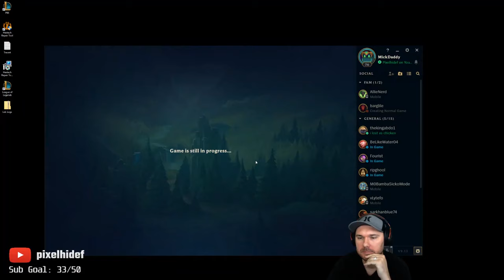All Out Team-fight After Team-fight - Pyke Support - League of Legends